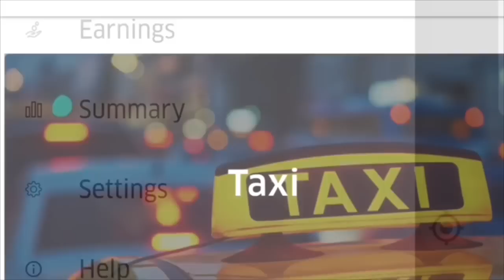‘Controlling The Narrative’ My Reply To The YNaija Text On COZAGATE